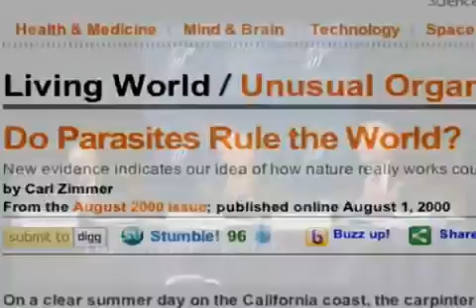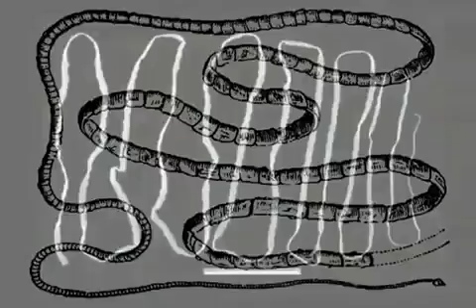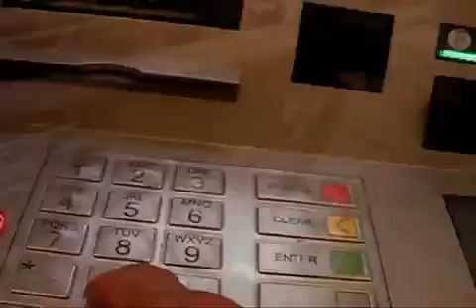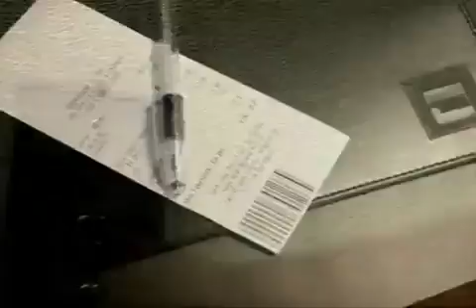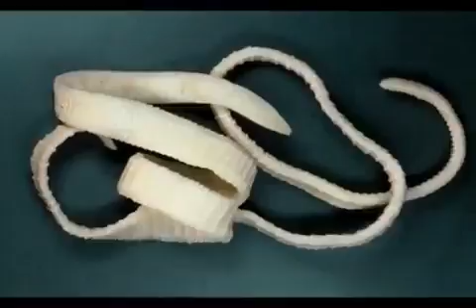Kill Parasites Heal Yourself 101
Kill Parasites easily and effectively with this simple cleanse. Now it the time to take control of your bodies and health and make a change for the better. We need to take care of our health because if we put in in someone elses hands they will just use us as a cash machine for their benefits.